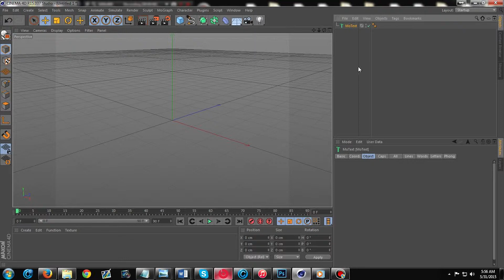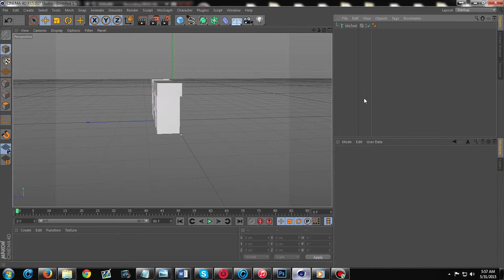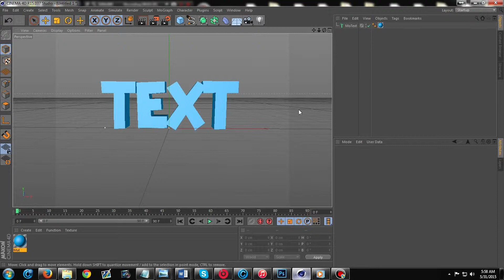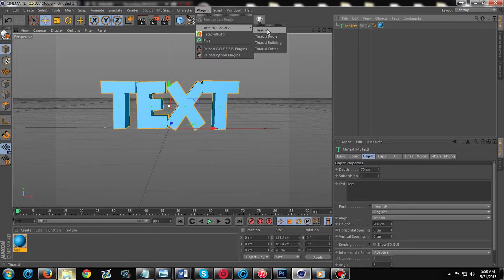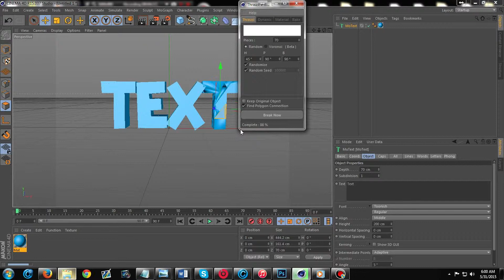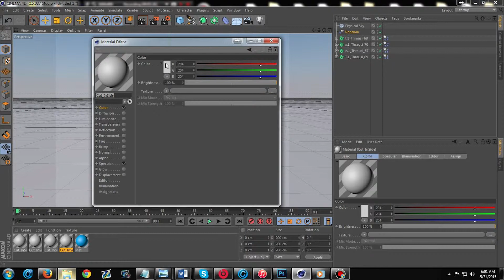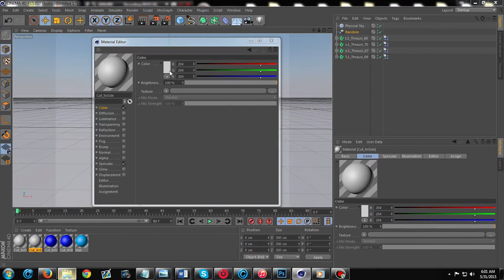How to Make Cracked Text - Cinema 4D (GFX Team: MercGraphics)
The NetMerc is a organization of great people who offer partnerships to YouTubers. We were founded by a gaming commentator/graphic designer named Mercanthony. In the future I see my network like this: I see a very successful friendly network that will do anything possible to help its partners. I plan on doing anything I can to make this dream of mine, a reality. I believe that I can achieve greatness in this network. I know that I can impact the world in some way. I would like my network to be full of great channels that will help each other grow. I'd like to be the network which is known for a respectful community. I also want to be the network that no matter how popular it gets, it will still help the small channels and any and all channels that need help.
NetMerc was founded on October 1st, 2014

Mercanthony/Founder Section

I started YouTubing on May 18th, 2011. I have been continuing my YouTube career since then. I have had multiple channels. YouTube is my entire life. Everything that makes me who I am revolves around YouTube. I learned video editing, graphic designing, commentating, and business administration. Anything connected with YouTube, I am all for it. I believe that I will continue this network and my YouTube till the end of my life. I will do anything in my power to assist my partners with anything they need. This is my dream. When a human has a true dream, he or she will do anything to make it a reality. Look at the Wright Brothers. They wanted to fly. They made it happen. I believe my dream will be reality as well. I just want to have a good time with life. I try to brighten everyone's day as I walk by them. I am happy constantly as long as YouTube is still in my life.